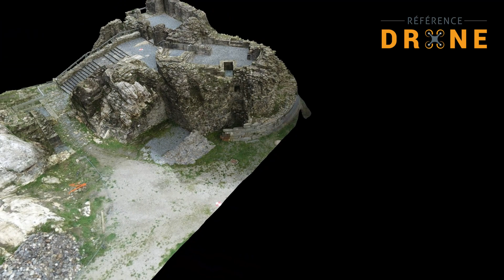Modélisation 3D par drone du château de La Roche Maurice - Finistère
En décembre 2023 la société Référence Drone a réalisé une modélisation 3D par drone, du château de Roc’h Morvan sur la commune de La Roche Maurice, classé Monument historique. Ce projet recouvrait tous les aspects de la photogrammétrie par drone, de la préparation du vol à la génération d'un maillage 3D, en passant par la prise de vue par drone, le traitement du nuage de points et la géolocalisation du projet. Ce travail a nécessité la prise de vue aérienne d’une centaine de photos traitées en quelques heures sur processeur.
Depuis 2019 la société Référence Drone réalise en Bretagne, pour les entreprises, l’industrie et les collectivités locales, des prestations réalisées par drone aérien. Le drone aérien permet d’accomplir un très grand nombre de tâches: modélisation 3D précise et géolocalisée, relevé topographique, photo aérienne, inspection technique, thermographie, photogrammétrie…